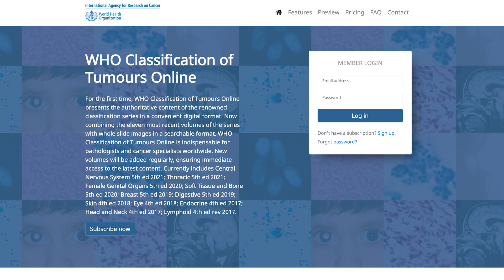Dr Ian A Cree on the first WHO Classification of Tumours volume on childhood cancers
In a new video for International Childhood Cancer Day, Dr Ian A. Cree, Head of the Evidence Synthesis and Classification Branch at IARC, speaks about the first volume of the WHO Classification of Tumours series to specifically focus on the classification of paediatric tumours.

Cancer types that develop in children tend to differ in important respects from those in adults. Clinical specialists are needed to make the diagnosis (e.g. pathologists and radiologists) and to manage the condition (e.g. paediatric oncologists and haematologists). These specialists have long relied on the WHO Classification of Tumours series as authoritative reference books to inform the treatment of individual patients as well as research.

Previously, the series dealt with tumour classification from a more strictly organ-specific or system-specific perspective. The particular diagnostic and clinical challenges of paediatric tumours require a different approach. Therefore, this volume has been developed with a more integrated, cross-sectional perspective by experts in childhood cancer.